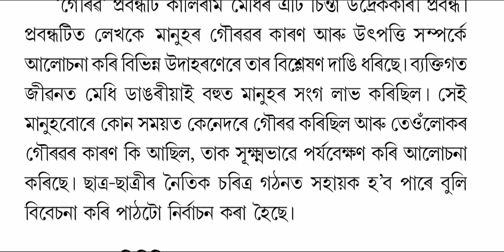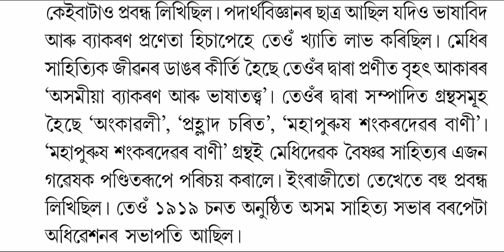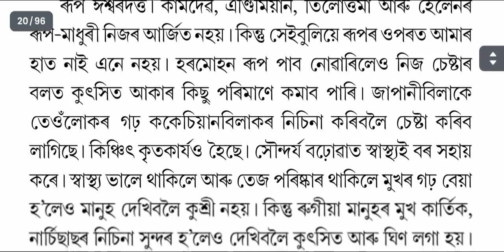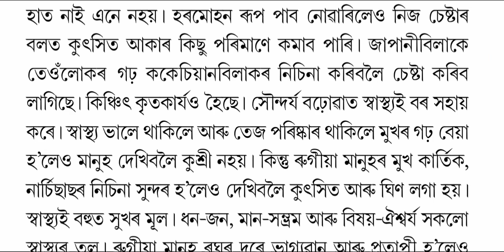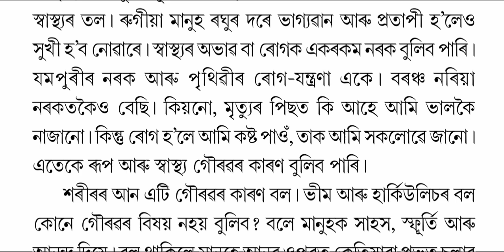গৌৰৱ । সাহিত্য সৌৰভ । HS first year | Class 11 Assamese | Ahsec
গৌৰৱ
সাহিত্য সৌৰভ

HS first year
Class 11 Assamese
Ahsec